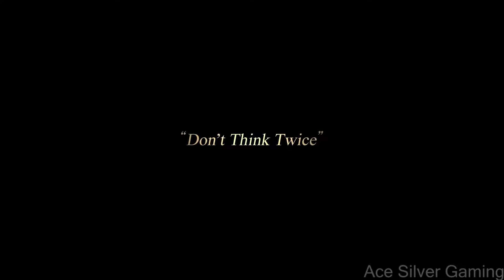Basically me watching the Kingdom Hearts 3 Trailers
CHOP DAT LIKE BUTTON

PSN: Senju_uchiha